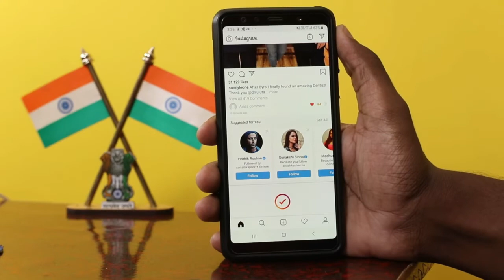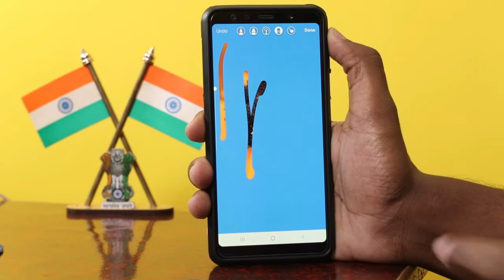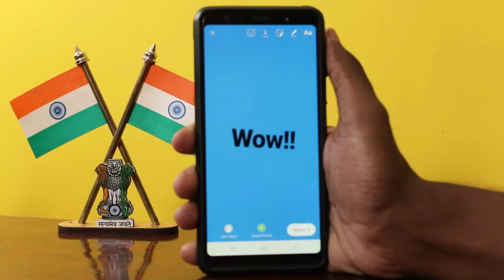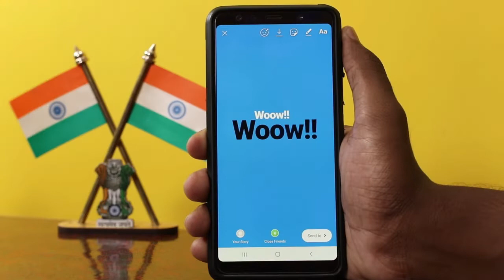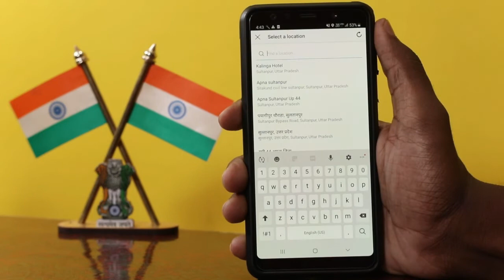[ Hindi ] 5 Instagram Story Tips and Trick | 100% Work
is video me maine bataya hai ki 5 Instagram Story Tips and Trick  jo aapko bahut pasand aaega Aisa trick aapane Kabhi Nahin Dekha hoga yah trick 100% kaam karegi agar aap Instagram chalate Hain To aapko is video ko pura dekhna hoga